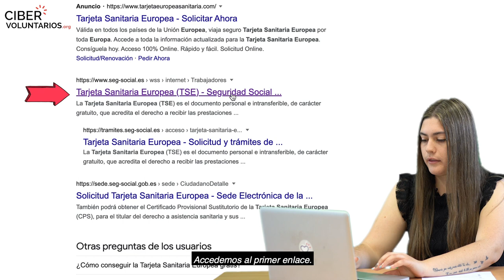Pedir la Tarjeta Sanitaria Europea vídeo de 1 minuto por Cibervoluntarios y Villaviciosadigital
En este vídeo explicamos en un 1 minuto cómo pedir la Tarjeta Sanitaria Europea, tan importante si viajamos a un país de la zona y nos vemos en la necesidad de acudir al médico o a la enfermería.

Cibervoluntarios y Villaviciosadigital colaboran con estos contenidos que se emiten cada mes en la sección de 'Tecnología clara' en para reducir la brecha digital en la sociedad española con ejemplos concretos y prácticos.